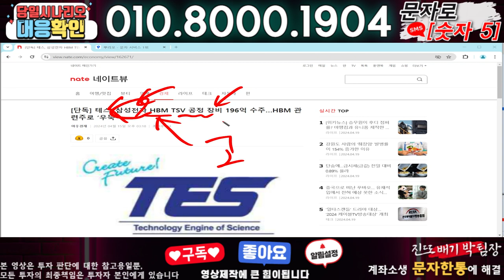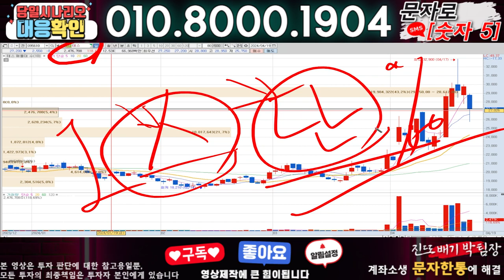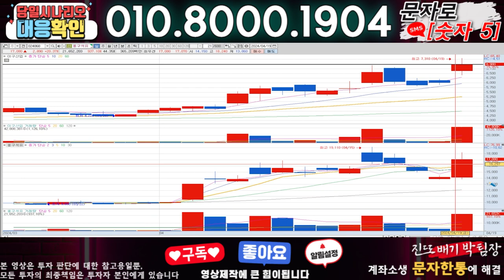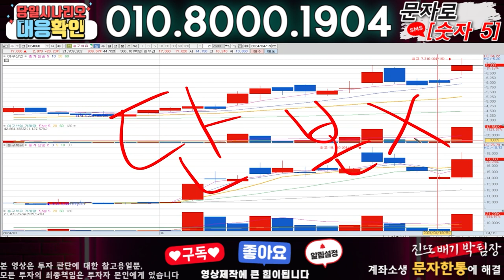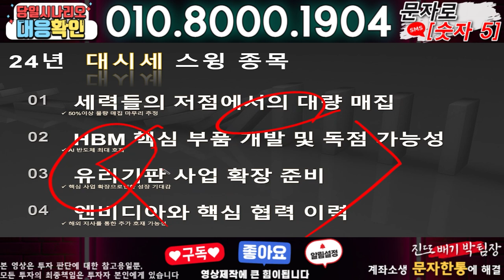테스 ) 3분전 기습속보-공식입장발표!! 무슨일인가?